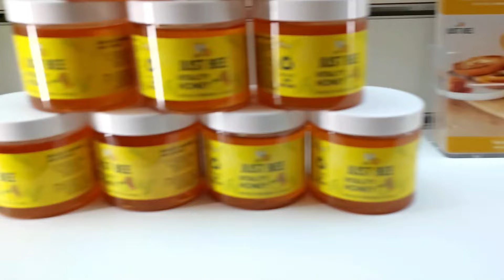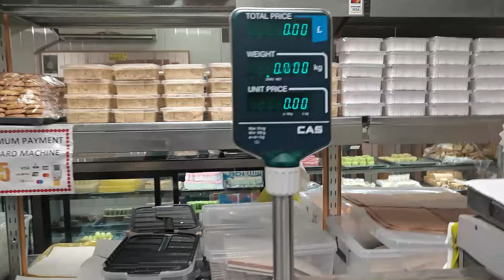Meadowhall Shopping Centre Sheffield | Issue with Security | NO FILMING ALLOWED BUT NO EXPLANATION